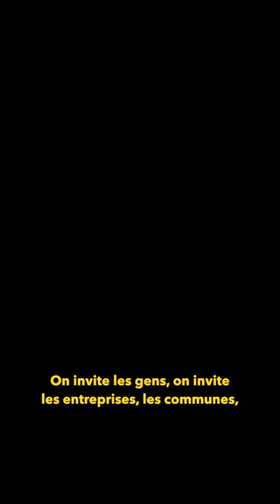Plantation d'arbres à Madagascar : Graine de Vie, Frédéric Debouche